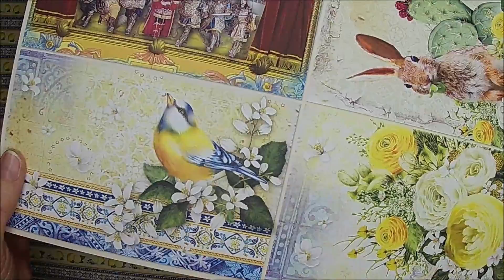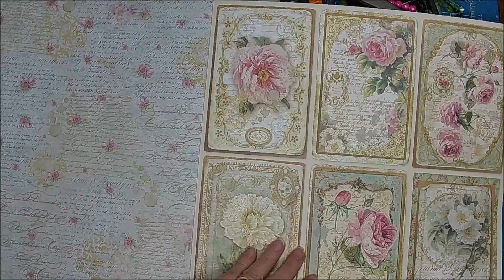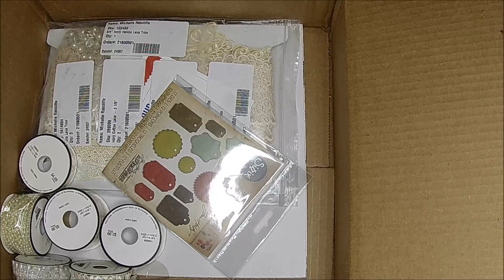Lots of Goodies / Haul Video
Bead Storage Cases